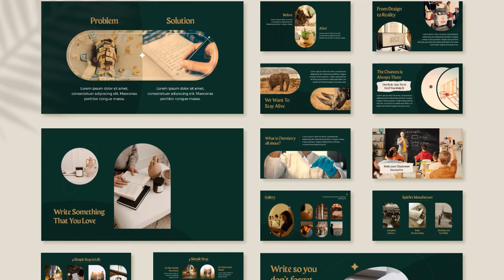✨ Presentasi Elegan dan Estetis "Aestheta" | Template Slide PowerPoint Siap Edit Mudah Dimodifikasi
Mulai hari ini Anda bisa mendapatkan template PowerPoint terbaru kami “Aestheta”.

Ini adalah template presentasi estetis multifungsi yang indah dan elegan dengan fitur:

• 40 Layout Estestis Berkelas
• 4 Variasi Warna Indah
• Full Animasi Elegan
• Video Tutorial Pemakaian
• Total 160 Slide Unik

Beberapa momen penting dalam video ini adalah:

00:01 Cover slide presentasi elegan "Aestheta" yang estetis.
00:13 40 layout unik presentasi estetis yang keren "Aestheta".
00:30 4 variasi warna template presentasi PPT elegan "Aestheta".
00:39 Template PPT  presentasi PowerPoint menarik full animasi.
01:06 Template PowerPoint keren yang mudah diedit & diutak-atik.
01:22 Dapatkan presentasi elegan dan estetis terbaru "Aestheta".

Seperti template-template lainnya dari kami, template “Aestheta” ini juga sangat mudah digunakan dan diedit.

Dengan keterampilan standar PowerPoint, Anda akan dengan mudah memodifikasi template ini sesuai kebutuhan presentasi yang akan dihadapi.

Anda tinggal menyiapkan materi presentasi Anda dan langsung masukkan kedalam Template “Aestheta”.

Dalam sekejap, Anda akan dapat membuat presentasi profesional yang kekinian.

Hemat waktu sehingga Anda bisa fokus menyiapkan hal lain untuk presentasi Anda.
Tunggu apalagi?

Ubah presentasi lama Anda menjadi presentasi keren yang estetis, elegan dan kekinian.

Salam,
Presenta Edu